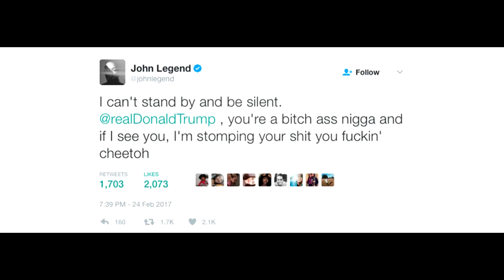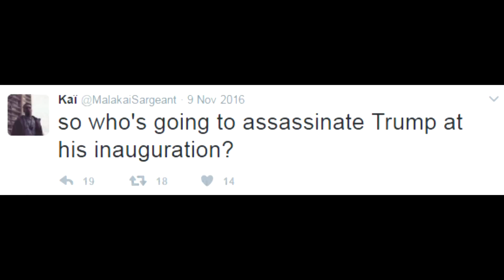The "Tolerant" Left Unleash A Season Of Hate